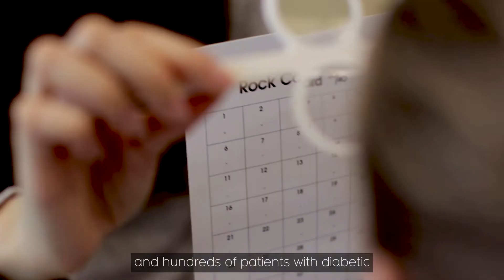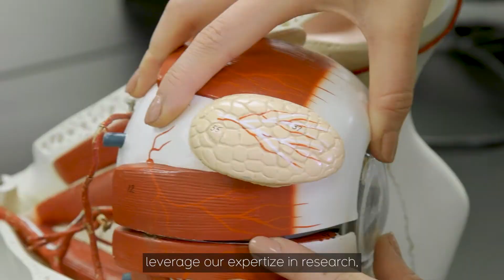Seeing Beyond 2020: The Waterloo Eye Institute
Lack of access to healthcare providers and long waitlists for eye surgeries mean that too many Canadians aren’t getting the eye and vision care they need. At the University of Waterloo’s School of Optometry & Vision Science, we envision a new model that gives patients the care they need, when they need it. Our vision is the Waterloo Eye Institute. We need your help to make it a reality. Learn how you can help